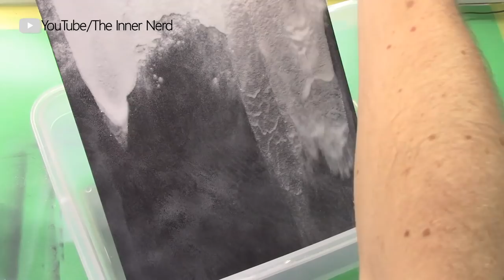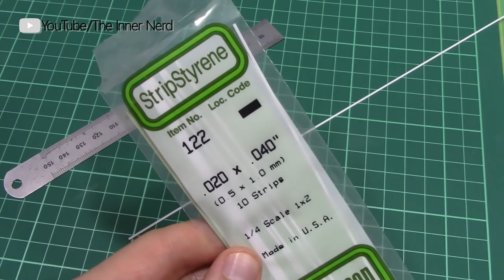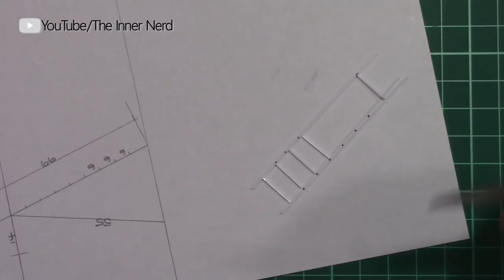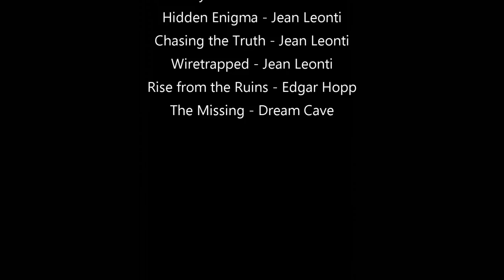Snowy Airfield | An Inner Nerd Story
Eduard Hasegawa Harrier GR.7/9 Snow Airfield Diorama in 1/48 scale by The Inner Nerd

Instructional time lapse video of the full build, painting and weathering of a Snow Airfield Diorama featuring the BAe Harrier GR.7/9 by Eduard Hasegawa in 1/48 scale as shown by The Inner Nerd

The first part of this video shows the use of Tamiya acrylics to create a base layer of the tarmac underneath the Eduard Harrier GR7 in 1/48 scale model kit. All paints are thinned using Tamiya acrylic thinner X-20A. AK Interactive Worn Effects weathering effects is used in 3 layers over the tarmac to create a barrier layer in which the AK Interactive Snow Microballoons will be applied.

Tamiya white is applied over the AK Interactive Worn Effects weathering effects medium to make a base snow effect for the AK Interactive Snow Microballoons. This is applied in a rough pattern to create variances in the colour. AK Interactive Worn Effects weathering effects medium is then activated using water and agitated using a brush. The tarmac is slowly revealed underneath the painted snow layer as the AK Interactive Worn Effects dissolves.

The snow effect of the snow airfield Eduard Harrier GR7 in 1/48 scale model kit diorama is then achieved by applying layers of hairspray to adhere the AK Interactive Snow Effects Microballoons to the tarmac. AK Interactive Snow Effects Microballoons is applied in two layers to achieve a medium/thick snow effect around the shape of the Eduard Harrier GR7 in 1/48 scale model kit outline.

Ladders and chocks are scratch built from Evergreen Styrene rods and brass sheet to match the scale of the Eduard Harrier GR7 in 1/48 scale model kit. Tamiya Extra Thin Fast Drying Cement is used for this to quickly create bonds between the Evergreen Styrene rods. These ladders and chocks will be placed on the snow airfield diorama for the Eduard Harrier GR7 in 1/48 scale model kit.

Abteilung 502 and Winsor & Newton oil paints are used to create weathering and footsteps in the AK Interactive Snow Effects Microballoons. Oil spills and fuel stains are replicated using the Abteilung 502 and Winsor & Newton oil paints underneath the Eduard Harrier GR7 in 1/48 scale model kit to discolour the AK Interactive Snow Effects Microballoons